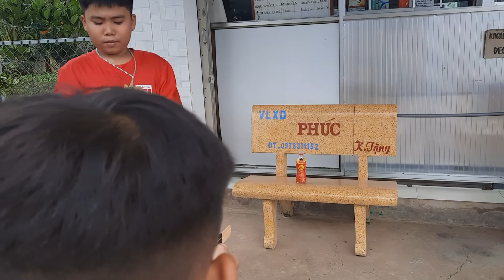Những đứa trẻ mê súng dây thun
Nếu trong khi xem video mà có xuất hiện quảng cáo, hãy xem hoặc click quảng cáo để ủng hộ A8 Vlog nhé
Mọi vấn đề liên quan đến bản quyền vui lòng liên hệ Gmail để được giải quyết nhanh gọn lẹ để vui lòng bên nắm bản quyền.Chứ đừng cho ăn gậy bản quyền tội lắm.Xin cảm ơn
Địa chỉ : Quầy Thuốc Tây Thiên Phú
Ấp Bắc 1 xã Tân Điền Huyện Gò công Đông Tỉnh Tiền Giang
Thành phần tham gia
Học sinh trường tiểu học Tân Điền ( Trường TH Tân Điền )
Học sinh trường trung học cơ sở Võ văn kiết ( Trường THCS Võ Văn Kiết )